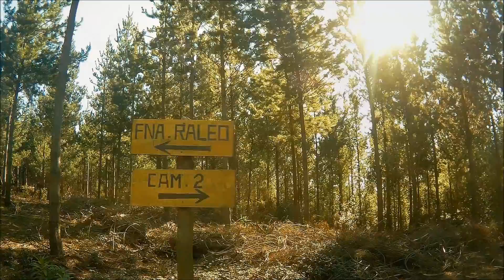MTB CAXC Senderos del Venado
Salida dominguera del grupo Concepcion Adventure,  reunidos la mayor parte del team disfrutamos y reímos desde Concepción pasando por el camino a Santa Juana, subiendo al cerro de la forestal Pinares y bajando por el sector El Venado.
Como siempre disfruten y compartan! :D